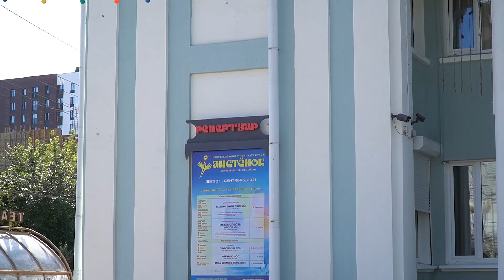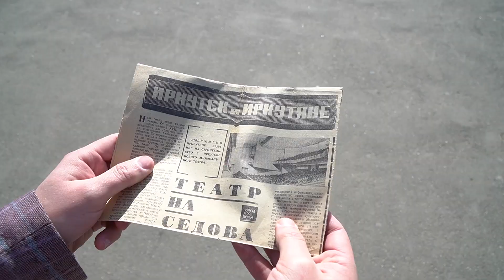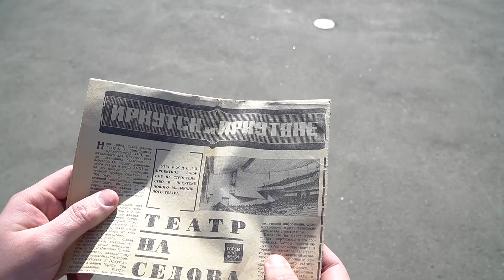ПРОГУЛКИ ПО ИРКУТСКУ: ТЕАТРАЛЬНЫЕ МЕСТА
О том, что здание иркутского театрального училища в начале XX века было купеческим, достаточно известный факт. До сих пор живо его народное название - «дом мясника». Однако его подвалы сейчас надежно скрывают все тайны городской театралки, так как заполнены водой, которая появилась после строительства торгового комплекса.

Иркутяне могут вспомнить, что раньше на перекрестке Байкальской и Советской находился вовсе не театр кукол «Аистенок», а кинотеатр «Мир». Кстати, в Иркутске на Мухиной построен брат-близнец здания. Сейчас там театр Народной драмы. Об этом и других историях, связанных с городскими театральными местами расскажет в новом выпуске ведущий рубрики «Прогулки по Иркутску» кандидат исторических наук, доцент кафедры журналистики и медиа-менеджмента ИФИЯМ ИГУ Иван Колокольников.

Благодарим за аэросъемку Виктора Таратаева